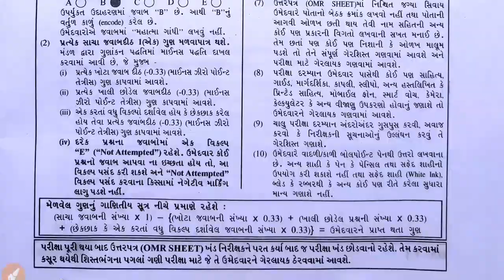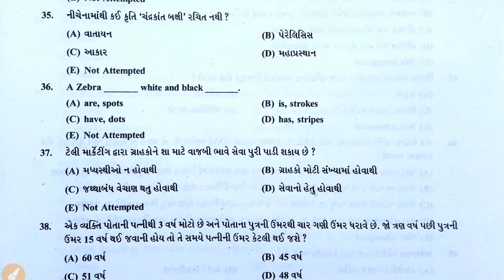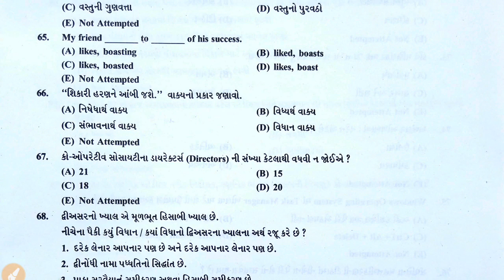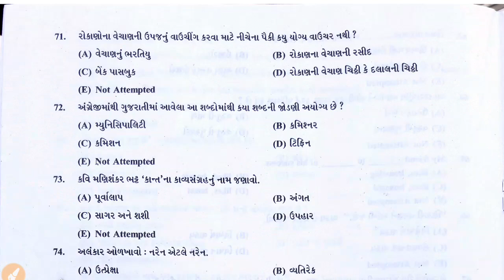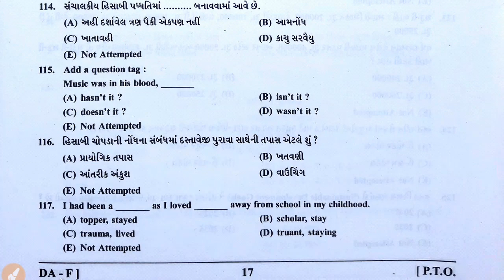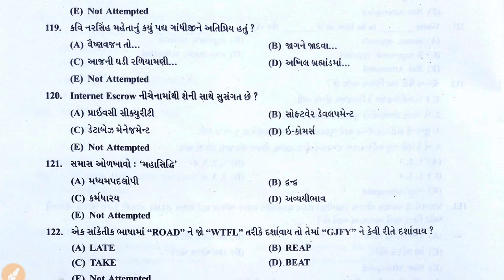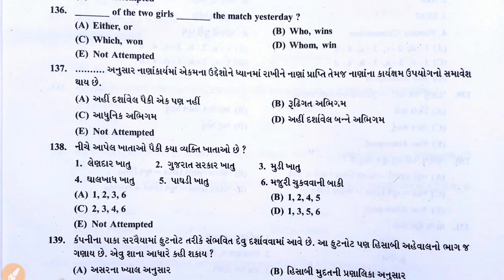GPSSB Divisional Accountant Exam Paper || 22/05/2022 || G JOB